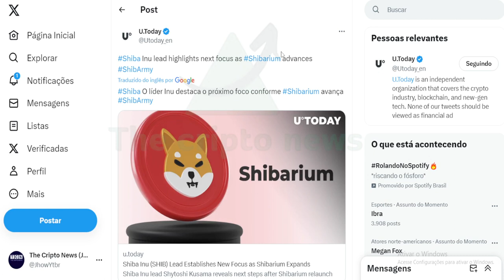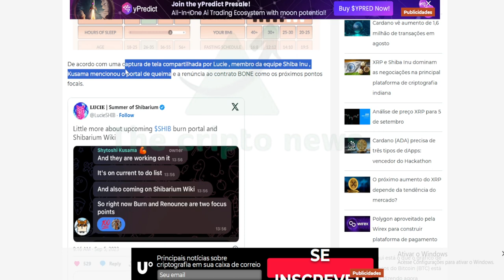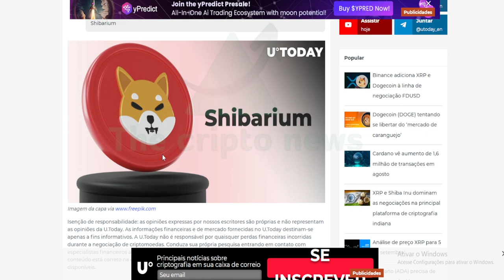SHIBA INU REVELOU O PROXIMO OBJETIVO !!